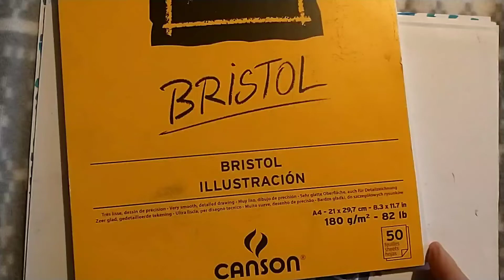Time-lapse Colour Pencil Drawing of a Squirrel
I decided to have another go with my colour pencils and try drawing a squirrel - I found this a really tough drawing and nearly scrapped it, but I'm glad I kept going even if it was only to learn from my mistakes as a beginner.

Please take a look at my Redbubble shop for products - Thank you.

 If you enjoy my videos and would like to support me in being able to keep making them, please consider supporting me.